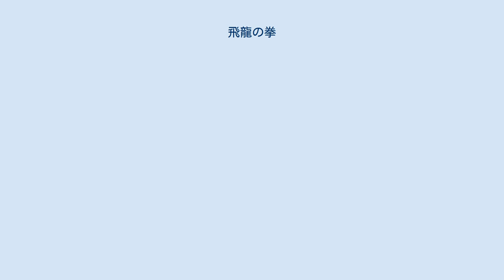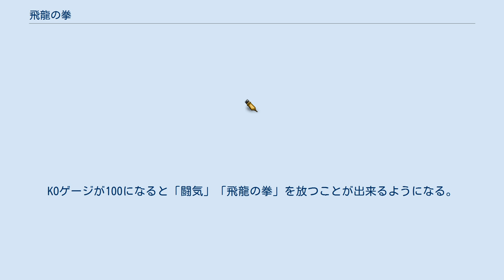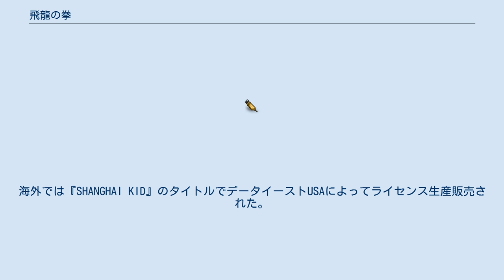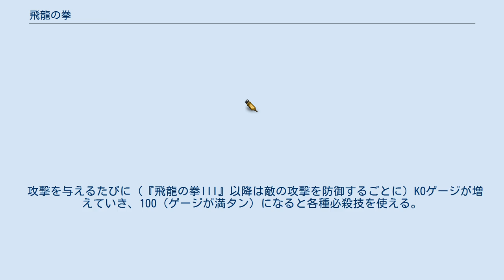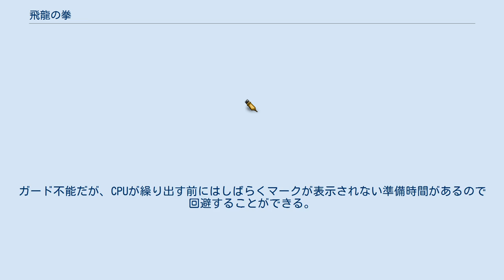飛龍の拳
『飛龍の拳』（ひりゅうのけん）は、カルチャーブレーンより発売された格闘アクションゲーム、および一連のゲームシリーズ名。
 1985年にアーケード用『北派少林 飛龍の拳』としてリリースされて以降、ゲーム内容を追加され様々な家庭用ゲーム機に続編が制作された。
アーケード版は対戦型格闘ゲームのみだったが、ファミリーコンピュータへ移植された際に横スクロールアクションの要素が加えられ、以後のシリーズはほぼアクションゲーム＋格闘ゲームの内容に統一された。
 自身や敵の部位に丸印で攻撃や防御の位置を示す「心眼」と呼ばれるシステムを採用している。
印は上段・中段・下段に現れ、十字キーとボタンを使用して相手の○を狙って攻撃をしたり、狙われている○を防いだりすることができる。
印には通常の赤い○のほか、青い○、R（ラッシュ）、☆（秘孔）がある。
青い○は相手に倍のダメージを与えられ、Rへの攻撃が成功すればラッシュ攻撃へと移行し、☆への攻撃が成功すれば秘孔を突いて一撃で倒せる。
 防いだり攻撃したりするとKOゲージが増えていく（『飛龍の拳III』以降ではガードが成功することで上昇するように変更）。
KOゲージが100になると「闘気」「飛龍の拳」を放つことが出来るようになる。
『飛龍の拳II』からは、「変身」「法力」といった新しい要素が加わった。
なお、心眼システムが採用されているのは『飛龍の拳S ゴールデンファイター』までで、以後は通常のアクション式の対戦格闘となった、表記は漢字フォントがなく、全てひらがな・カタカナである。
 アーケード版『北派少林 飛龍の拳』は1985年に旧日本ゲームが制作。
対戦格闘部分のみで構成されている。
日本国内ではタイトーが販売を担当。
海外では『SHANGHAI KID』のタイトルでデータイーストUSAによってライセンス生産販売された。
 『バーチャル飛龍』では龍飛ら5人の龍拳士とフーズフーは声も出るが、声優名は不明である。
 読みは「ごにんのドラゴン」。
大魔神を討ち滅ぼした龍天大聖が大魔神の復活を阻止するために地上へ遣わした五人の戦士。
『飛龍の拳II』からは変身することにより鎧のような衣装に身を包み、法力を使用することができるようになる。
続編の『飛龍の拳III』からは武器（双剣か棍）が使用することになる。
 なお,龍戦士という設定は『飛龍の拳II』から登場した。
ストーリーモードではコマンドで『なかま』を選ぶと交代出来るが、『飛龍の拳II』と『飛龍の拳S』（ミンミン以外）では魔界衆や月光衆などと対決しか交代できない。
 大魔神復活を企む集団。
魔界衆とも呼ばれる。
龍戦士および少林寺とは敵対関係にあたる。
 内容はストーリーを変更しただけなので登場人物はあまり変わらない。
『外伝』はカラー対応してないので色の濃さや頭の形の違いがいくつかある。
『烈伝』はカラー専用なので基本カラーは統一されている。
括弧内は戦闘タイプ。
 攻撃を与えるたびに（『飛龍の拳III』以降は敵の攻撃を防御するごとに）KOゲージが増えていき、100（ゲージが満タン）になると各種必殺技を使える。
数回必殺技を使用したり、ダメージを受けるとKOゲージは減少する。
 世界大会等で出てくるボクサーやプロレスラーにも必殺技がある。
ガード不能だが、CPUが繰り出す前にはしばらくマークが表示されない準備時間があるので回避することができる。
 『奥義の書』はファミコン通信クロスレビューでは5、7、8、8の28点。
レビュアーは単純なカンフーゲームを映画を見ているようなストーリー仕立てに作り上げられ、息詰まる格闘でプレイヤーをその気にさせるゲームであり、難易度選択やパスワードコンティニュー可能なシステムも良く、ゲーム構成が変化することで違う楽しみ方もでき、AC版が好きだった人に勧められる格闘ゲームの決定版といえる力作だと賞賛した。